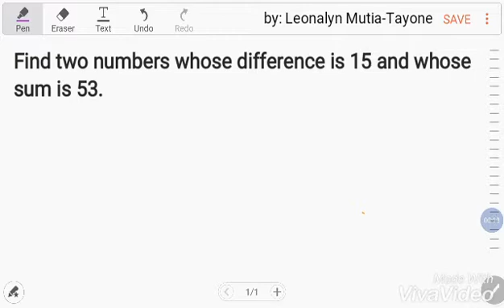Find two numbers whose difference is 15 and whose sum is 53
Let A and B be the two numbers
A - B = 15 (Eq1)
A + B = 53 (Eq2)

Combine the two equations
🚩Solution#1
      - 2B = - 38
          B = -38/-2
          B = 19

substitute:
A = 34

Answer: 34 and 19 ✅

🚩Solution#2
(same lang sa solution1 pero instead na minus, e add natin ang dalawang equation)

  2A     = 68
   A = 68/2
   A = 34

Substitute:
A - B = 15
34 - B = 15
      -B = 15 - 34
      -B = -19
       B = 19